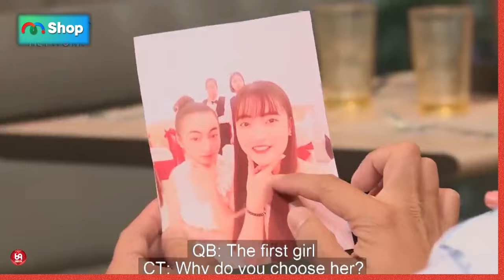Gái Xinh Tuyển Chồng Làm Cả Trường Quay Ngỡ Ngàng Khi Nàng Hỏi Xoáy Chàng...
HAT_170
69 Cách Yêu là trang cập nhật những chương trình hẹn hò, ghép đôi, mai mối hot nhất hiện nay BẠN MUỐN HẸN HÒ, HẸN ĂN TRƯA, VỢ CHỒNG SON, YÊU LÀ CƯỚI, MAI MỐI CÙNG NGƯỜI LẠ